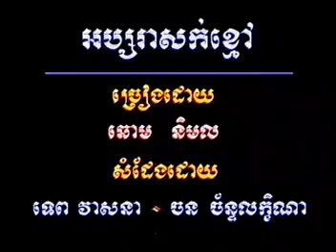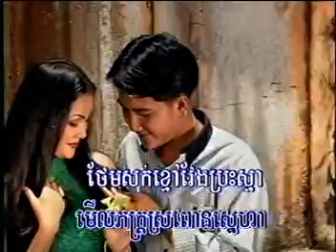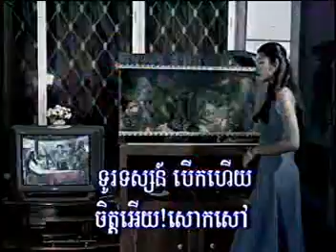Apsara sok kmao អប្សរាសក់ខ្មៅ និមល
Sin sisamuth-Sothea-
Funny, រីករាយជាមួយសំណើច